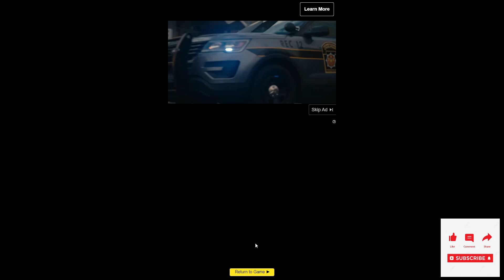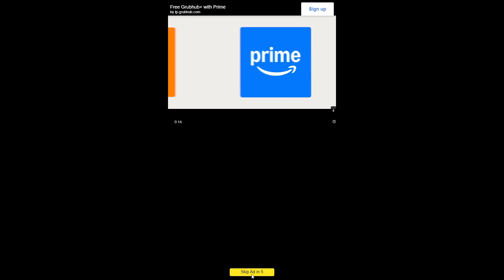Playing Old Flash Games: Papa's Freezeria- Becoming Mormon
Tell me what other flash games to play!

Follow me on Cool Math Games: SaltyDruid25

Discord If you would like to chat, recommend games or video reactions, get announcements, get certain videos early, and play games with us!